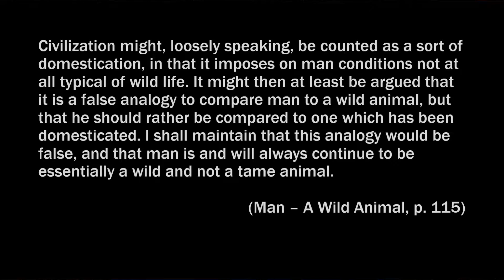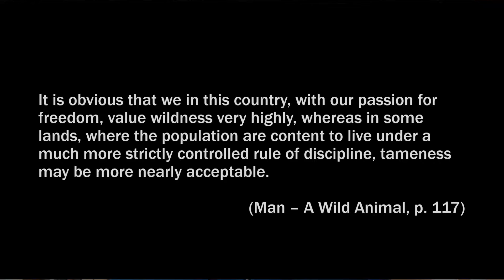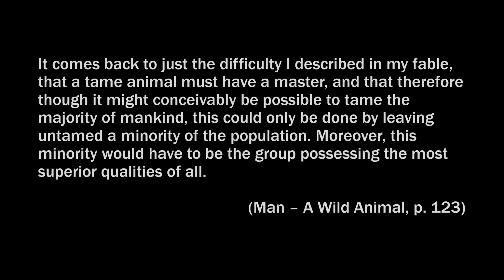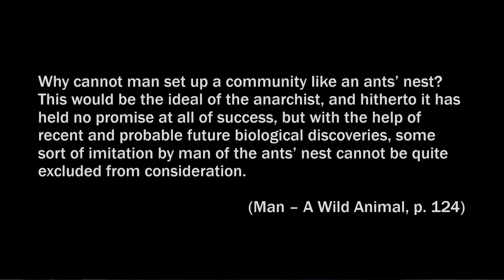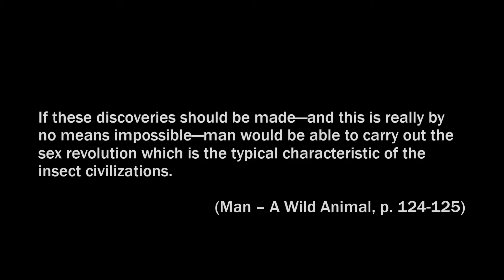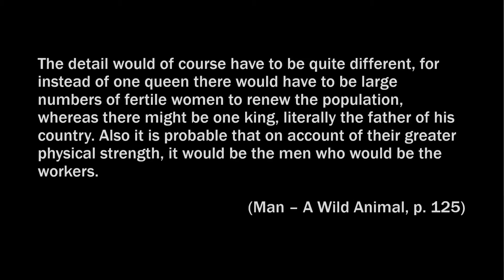The Next Million Years by Charles Galton Darwin: Man A Wild Animal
Commentary and reading of The Next Million Years by Charles Galton Darwin (1953)
Chapter VII Man -- A Wild Animal